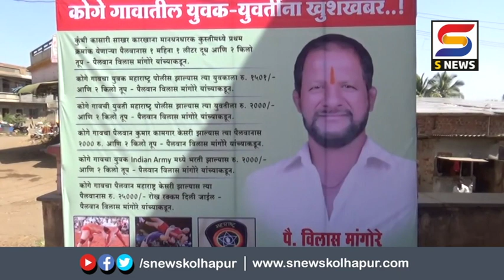कोगेतील पैलवानानं राबवला सामाजिक जबाबदारीचा आदर्श उपक्रम